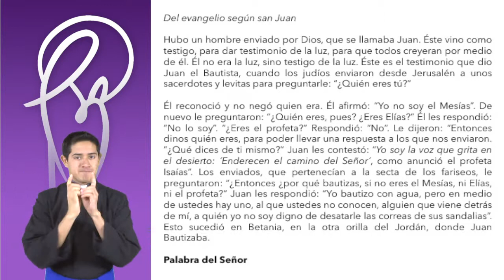Homilía Domingo III del Tiempo de Adviento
Reflexión por Seminarista Joaquin Gustavo Montoya
LSM - Luis Chávez